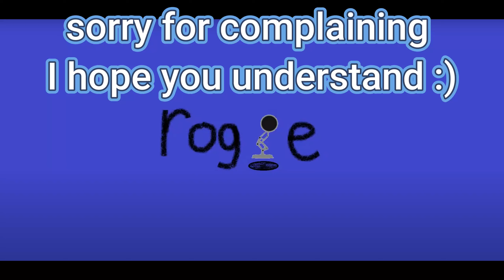play DBD, DBD is fun they said | Dead by Daylight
hope you liked the video, and also liked the video :)
have a blessed day or night.
Sub if you'd like more content like this ;)
I am a alien and demo main now :))) expect loads of content with them

Tips and tricks for survivors and killers In Dead by Daylight and tcm